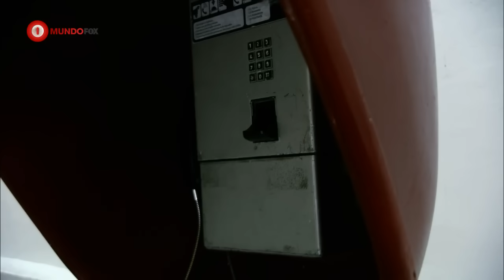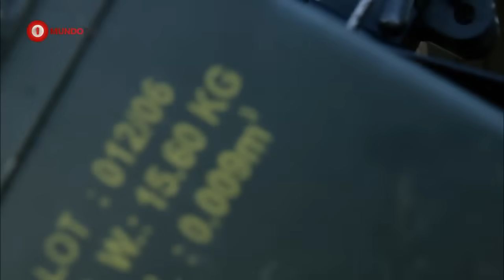Los 3 caines capitulo 11